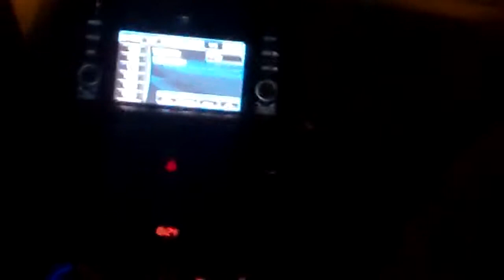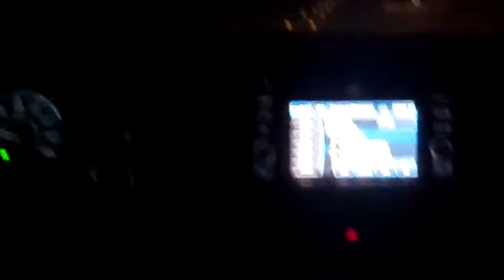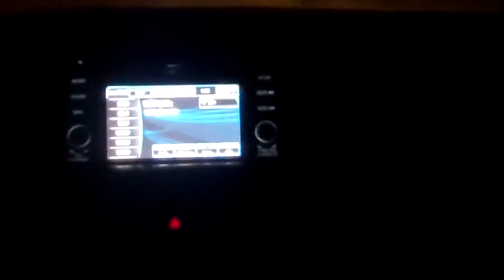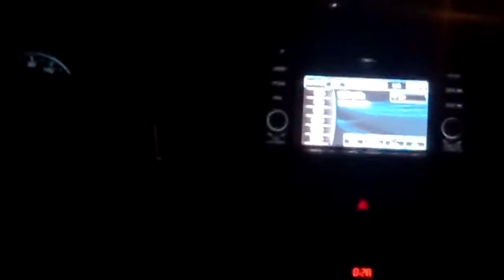Blog 16 - Road Trip/Fantastic Halloween Party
Once Again, Sorry for the late upload, I was unable to publish my vid on saturday, due to power outages.